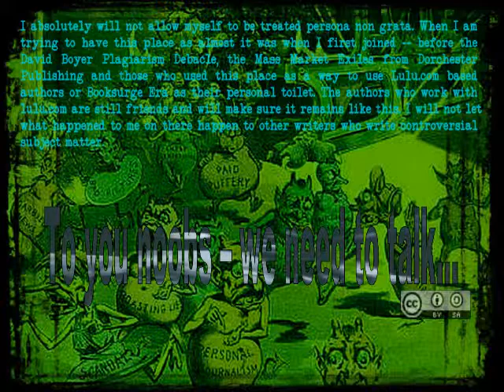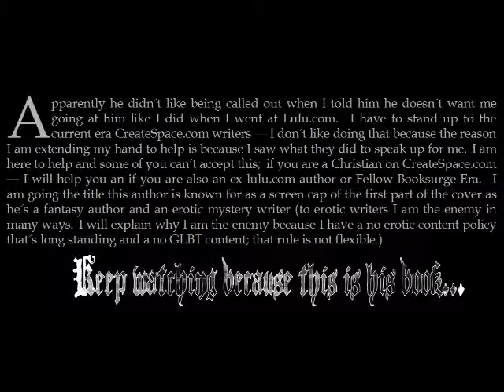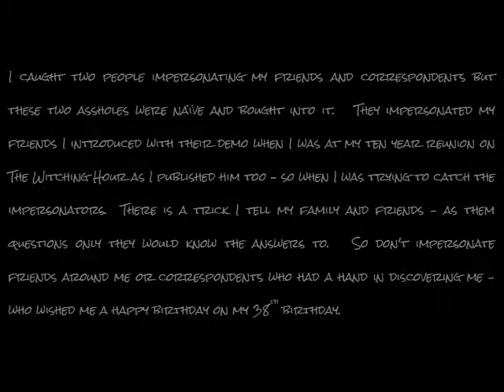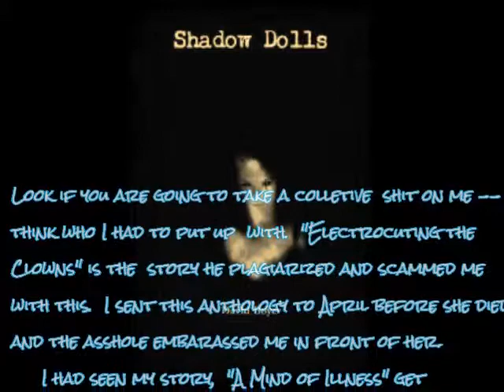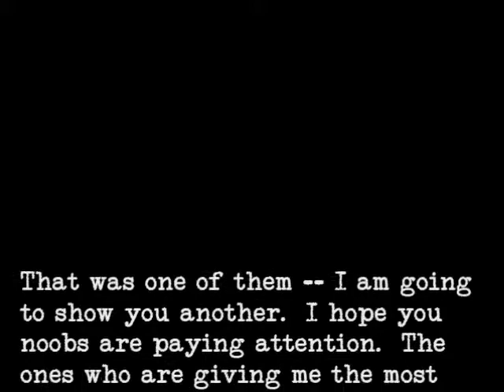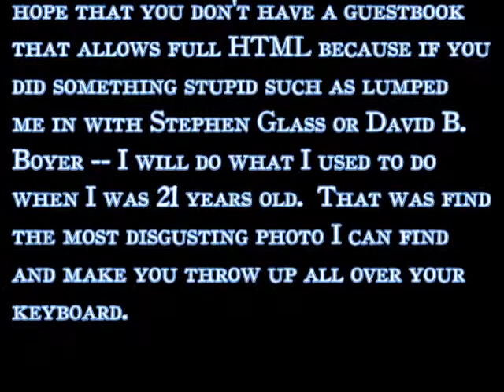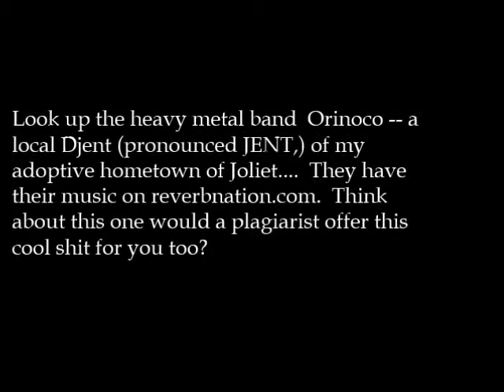Being Treated Like Personal Non Grata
@dustindiamond I will say what he wanted to say,  "THANX FOR NOTHING !"

Some of you are going around treating me like persna non grata because of my comments about CreateSpace.com earlier in the year.   It came from CreateSpace.com (current era authors going around treating lulu.com authors or Booksurge Eras like shit.)    Brian Keene tried to fleece me for my catalog and attempted to do a fabricated takedown notice.  I am addressing two of those authors who are treating me as persona non grata – the Lulu.com era Nickolaus Pacione;  you realize I am here to help you guys but you need to stop fighting me every step of the way.

When the staff spoke up for Legend Keeper – when I saw that; I am making sure the booksurge era guys are given the same trust as the staff I can trust them now.   But the problem is the modern era CreateSpace.com writers who act like pricks and computer illiterate assholes.  I understand why Dustin is the way he is so I am offering to  bring him to CreateSpace.com and give his book a treatment where it's got the fonts of Legend Diamond and let him go full on balls out.  It will interact Tabloid Purposes and Nickolaus Albert Pacione Delivers A Library Of Unknown Horrors.